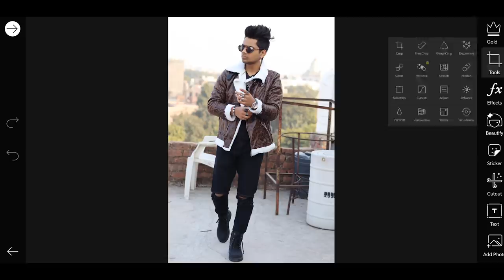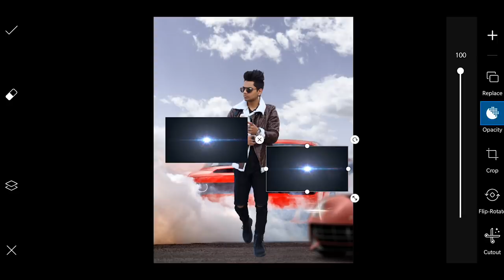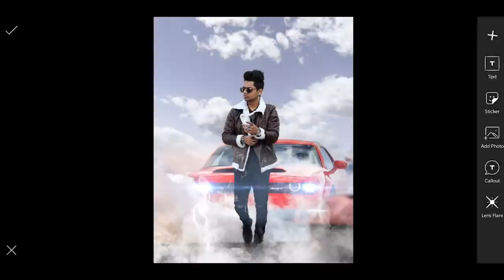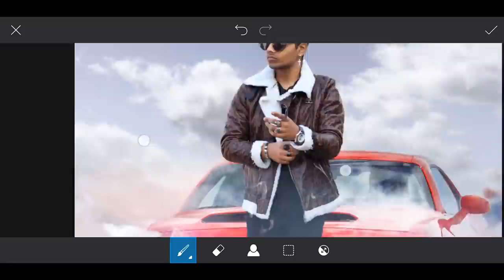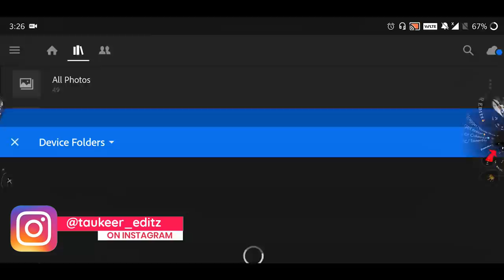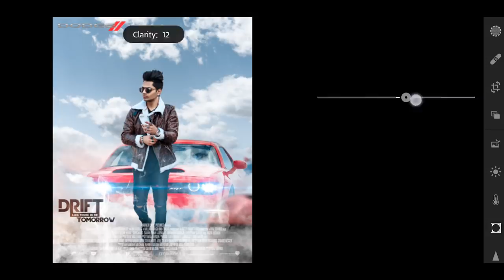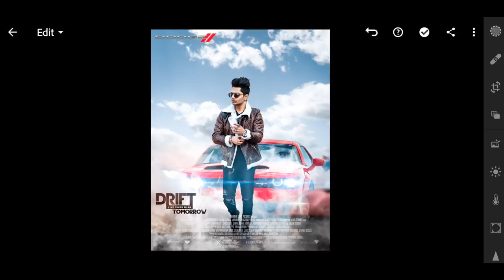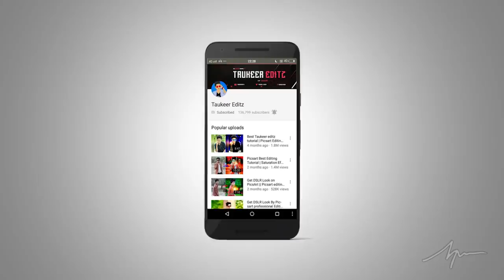PicsArt Movie Poster Design Photo Editing tutorial in picsart Step by Step in Hindi - Taukeer Editz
✅ Download Apps  ⤵️